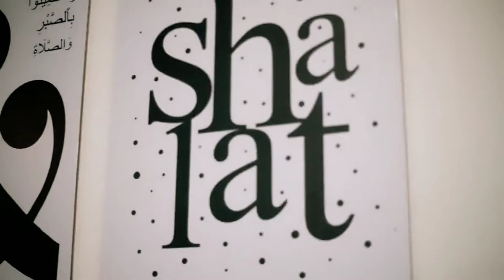DIBOTAKIN ABATA BARBERSHOP | VIDEO SHAQ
Video lama yang baru muncul hasrat buat  ngeditnya. Gimana kalo Shaqil jadi botak? tonton selengkapnya.